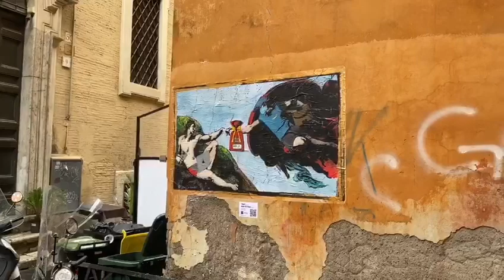Adam On Prime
Via del Grottino Roma